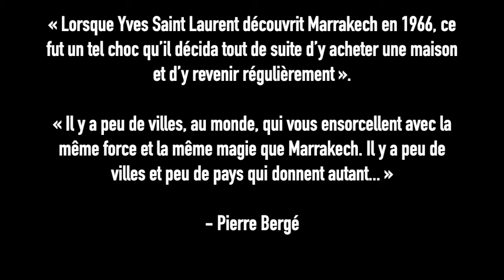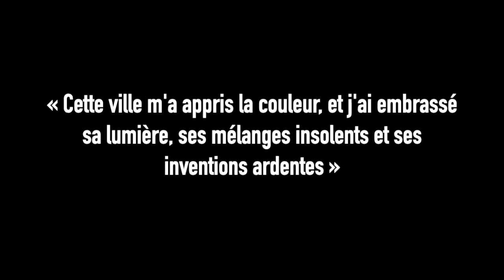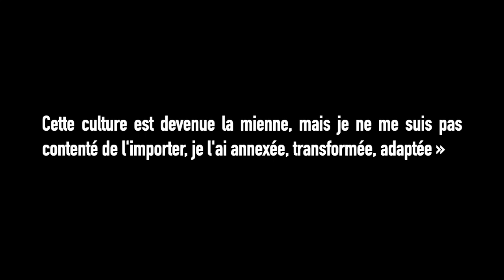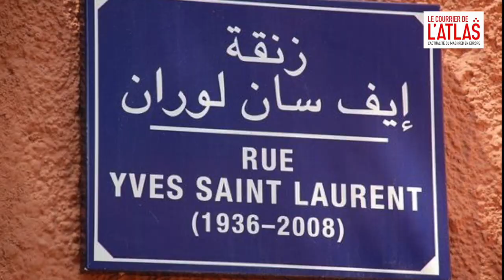Yves Saint Laurent et Marrakech, une histoire d'amour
Yves Saint Laurent entretiendra avec Marrakech une relation des plus intimes, 40 années durant. Elle jouera un véritable rôle de muse pour lui.

C’est l’un des plus grands couturiers français et l’un des plus célèbres au monde. Lorsqu’Yves Saint Laurent découvrira Marrakech en 1966, c’est le coup de foudre. La ville ocre sera une véritable révolution dans son oeuvre.

C’est en 1966 que Yves Saint Laurent découvre pour la première fois Marrakech, en compagnie de son partenaire Pierre Bergé. « Lorsque Yves Saint Laurent découvrit Marrakech en 1966, ce fut un tel choc qu’il décida tout de suite d’y acheter une maison et d’y revenir régulièrement », déclarera ce dernier.

Pour le couturier, Marrakech a agi comme une révélation. « Cette ville m’a appris la couleur, et j’ai embrassé sa lumière, ses mélanges insolents et ses inventions ardentes », confiera-t-il.

En 1980, le couple fera l’acquisition du Jardin Majorelle, ainsi que de la Villa Oasis. Là-bas, Yves Saint Laurent dessinera d’arrache-pied ses collections. Quarante années durant, le couturier entretiendra une relation des plus intimes et des plus passionnelles avec Marrakech, une ville qui marquera un tournant décisif dans son oeuvre.

« Les audaces qui sont depuis les miennes, je les dois à ce pays », disait-il.

Sources :
Wikipédia
Routard.com